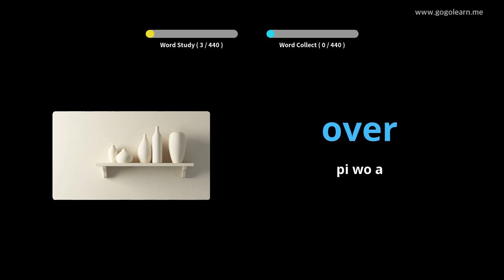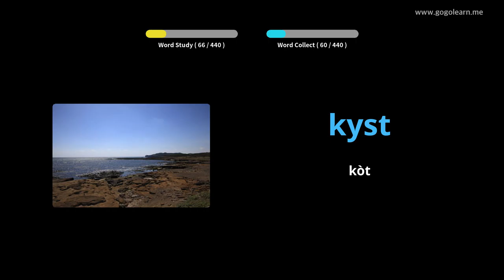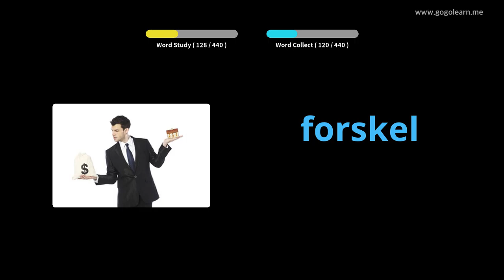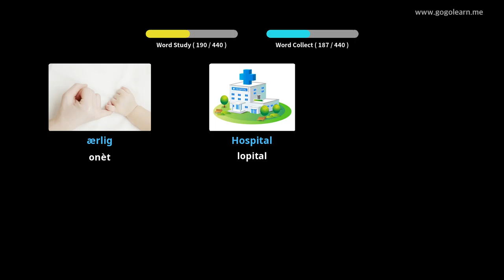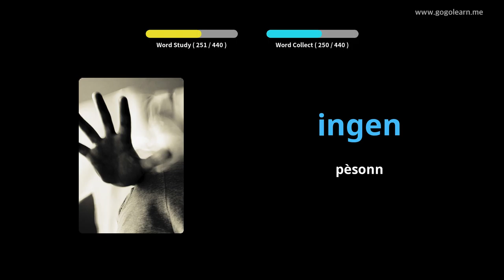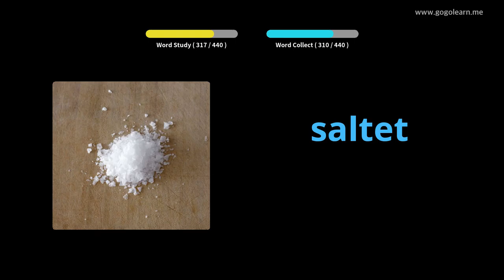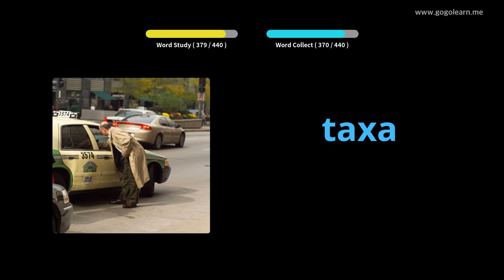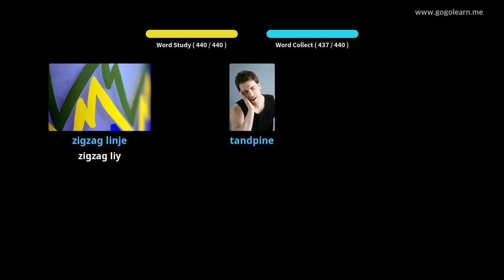Vokabilè Danwa Lekòl primè |Golearn